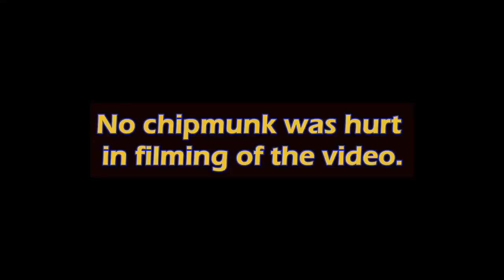Chipmunk! Carolina dog and friends